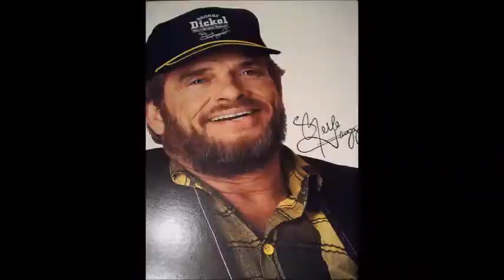Merle Haggard Cotton Picking